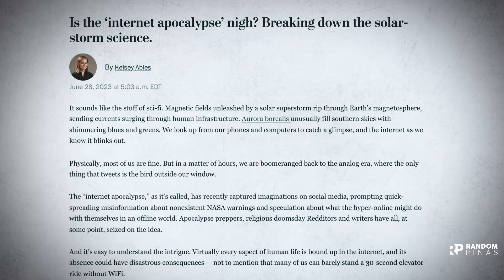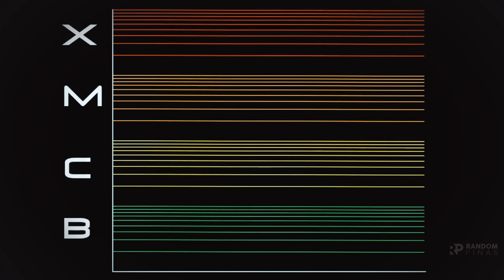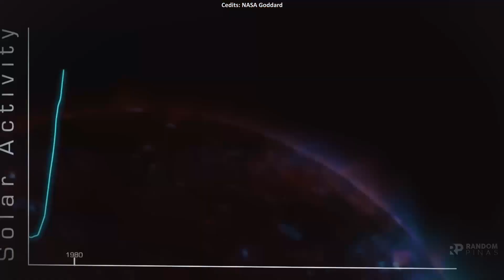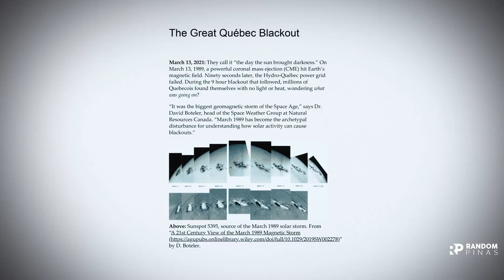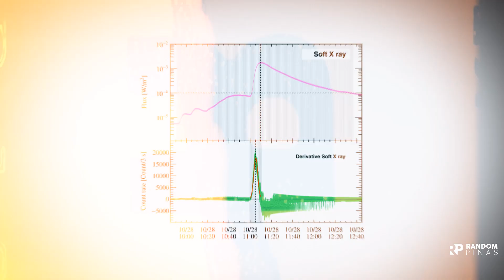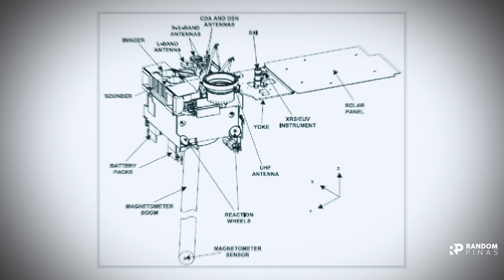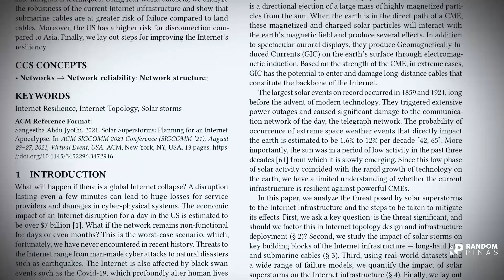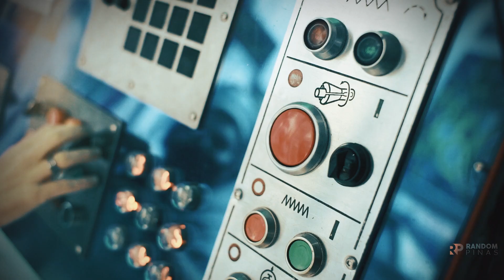Totoo ba ang INTERNET APOCALYPSE na dulot ng Solar Storm?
Viral ngayon sa internet ang nalalapit na “internet
apocalypse” na maaaring dulot ng isang solar storm. Ayon sa
isang report ng washington post, aabot sa “solar maximum” ang
sun sa 2025. Ang solar maximum ay isang partikular na panahon
kung saan pinaka aktibo ang araw. At ang ating mundong umaasa
sa teknolohiya hindi daw handa sa pangyayaring ito kayat ang
phenomenon na ito maaaring humantong sa isang “internet
apocalypse”. Dahil sa mga balitang yan nasimulan ang usapin sa
kung anong gagawin natin kapag nangyari ang isang solar storm.
Sa report maaari tayong tamaan ng isang solar storm na hindi
pa raw nararanasan ng ating internet era civilization. Yan daw
ang dahilan kung bakit hindi mapipigilan ang internet
apocalypse. Ngunit, totoo ba ang lahat ng ito? Ayon sa report,
hindi gawa gawa lamang ang panganib na dala ng solar storm.
Ating alamin ang mga detlaye ng internet apocalypse.

What this Video is About:
Internet Apocalypse caused by a solar superstorm